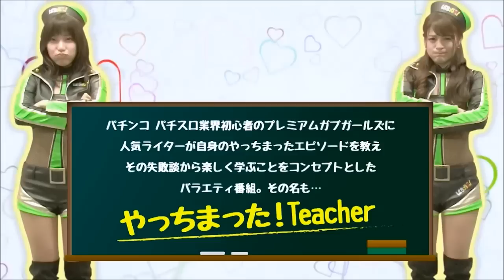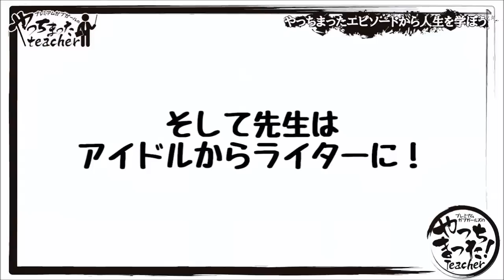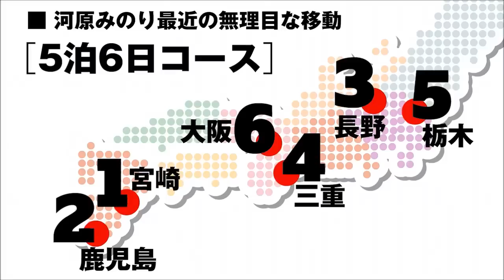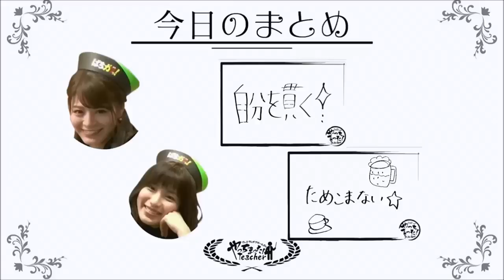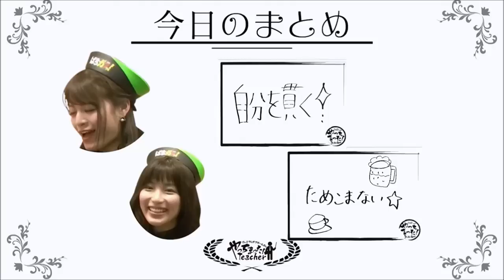河原みのり先生のエピソードから学ぶ！やっちまったTeacher#18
「人気ライター達の失敗談から学ぶ！爆笑トークバラエティ♪やっちまったTeacher」

ぱちガブッ！アプリダウンロードはこちらから！

人気お笑いコンビクールポコ。とプレミアムガブガールズ(唐沢りん、春菜めぐみ)が、人気ライター達の失敗談から学ぶトークバラエティ
【ぱちガブッ！】の人気動画企画『やっちまった！Teacher』

無料のパチンコ・パチスロ情報サービス「ぱちガブッ！」

その他「ぱちガブッ！」人気動画コンテンツ
◆朝いち勝負！はたして1000円で大当たりが引けるのか？！「朝ガブッ!」

【出演】
　講師：河原みのり
　生徒：プレミアムガブガールズ、クールポコ。、中武一日二膳、相馬ルイ、オモダミンC

↓【打つ前に見て確認！新台試打動画！】↓
【CR真・花の慶次2 漆黒の衝撃】右打ちALL2400！試打解説動画！ネッス＆湯川舞が徹底解説！！

【CRジューシーハニー2】総勢26名のセクシー女優が活躍する人気シリーズ第2弾！

パチンコ最新機種【CR七つの大罪】大人気漫画原作の新台をバイク修次郎と工藤らぎが試打解説！

【パチスロ学園黙示録ハイスクール・オブ・ザ・デッド】いきなりフリーズ公開！

【パチスロ北斗の拳 修羅の国篇 羅刹ver.】遂にGRTの“G"が判明！？濱マモル×天野麻菜が解説！

【CRミリオンゴッド ディセント】GOD三姉妹（サワ・ミオリ、政重ゆうき、橘リノ）と竹田メンディーが試打解説！

【CRキャプテン翼 黄金世代の鼓動】試打解説動画！初登場“天野麻菜”と“ゲンスイ”が解説

新台【押忍！番長A】試打演出動画！通常時から番長ボーナスまでパチスロ大好き猫ちゃんが解説！[スロット][ぱちガブッ！]

森且行出演！【CRオートレース～スピードスター★森 且行!】オリ術メンバーと総取りバトルファイブ ダイジェスト版！

【ぱちんこCR偽物語】注目新台ガチンコバトル企画＆試打解説動画！[“ガブッ！”っと新台試打#40]

独占先行取材【パチンコCR偽物語】ゲンスイが話題の最新台を最速試打！

【CRバジリスク～甲賀忍法帖～弦之介の章】試打解説動画！スロットでもお馴染み演出が満載！[“ガブッ！”っと新台試打#39]

【CRフィーバー革命機ヴァルヴレイヴ】試打解説動画！[“ガブッ！”っと新台試打#38]

【パチスロ コードギアス 反逆のルルーシュR2 C.C.ver.】試打解説動画！濱マモル×政重ゆうきが解説！[“ガブッ！”っと新台試打#37]

【CR真・花の慶次2】試打動画！森本レオ子×ムム見間違いが最新慶次を解説！[“ガブッ！”っと新台試打#36]

【試打動画演出集のご紹介】